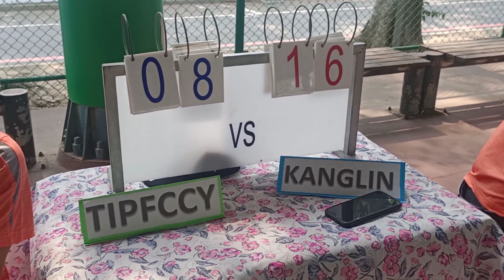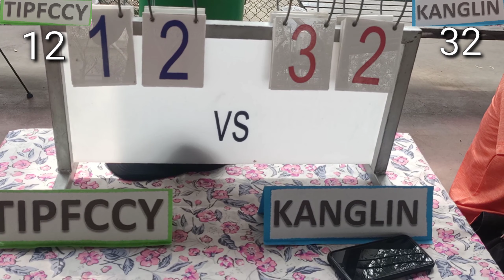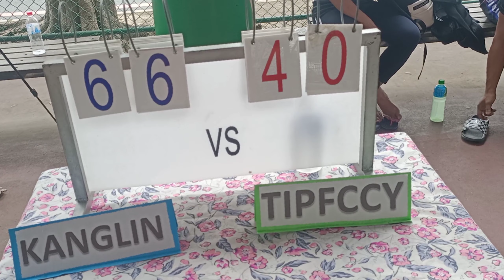Amazing Grace Basketball League..KANGLIN vs TIPFCCY